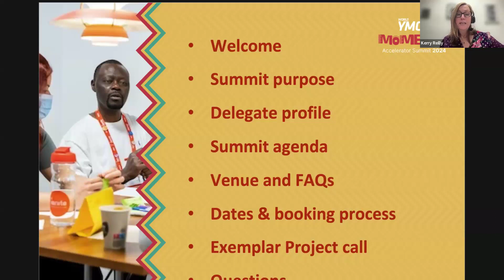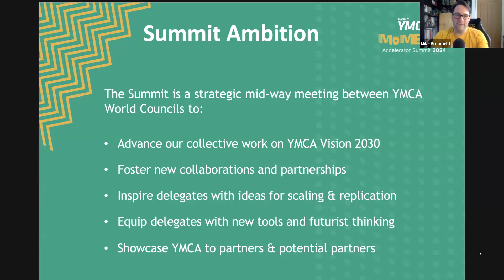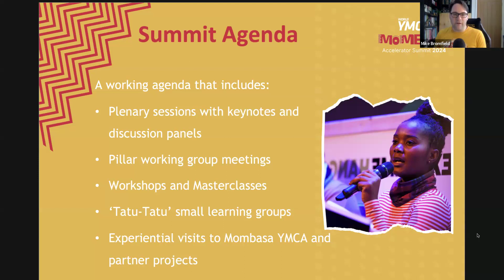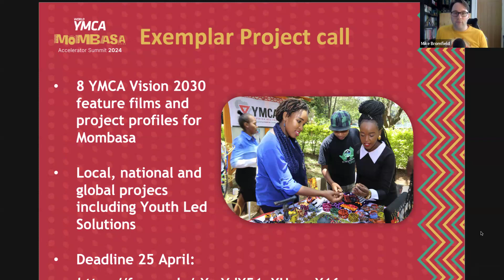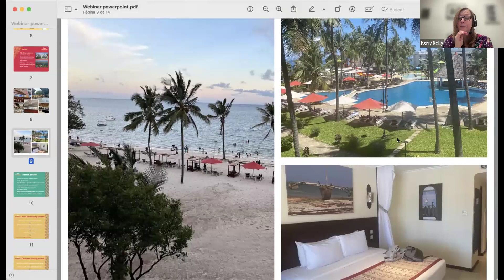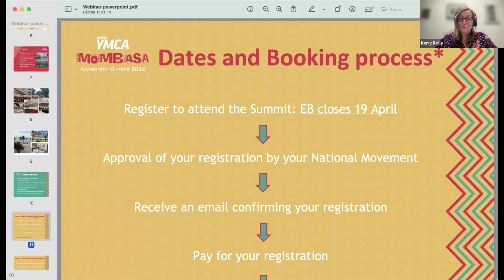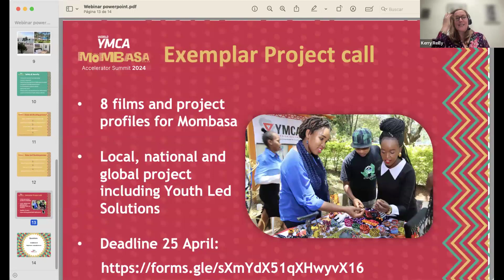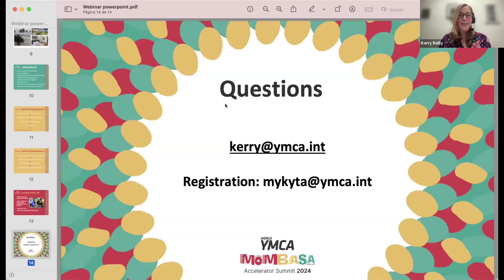YMCA Mombasa Accelerator Summit 2024 Information webinar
In a little over six months, global YMCA leaders and partners will gather in Mombasa, Kenya,  from 21-25 October 2024, for a unique event within the YMCA World Council's four-year cycle.

This information webinar, held 10 April, covers highlights and answers questions about the Summit, which will accelerate our work around the four Pillars of YMCA Vision 2030: Community Wellbeing, Meaningful Work, Sustainable Planet and a Just World.

Early Bird registration ends 19 April 2024.